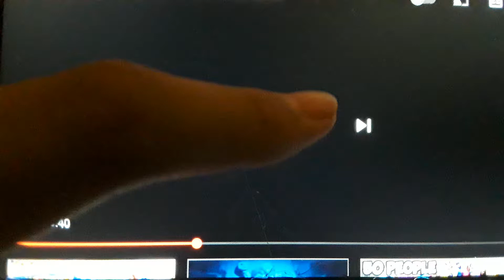lego city undercover chase mccain picks up forest blackwell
chase mccain meets forest blackwell